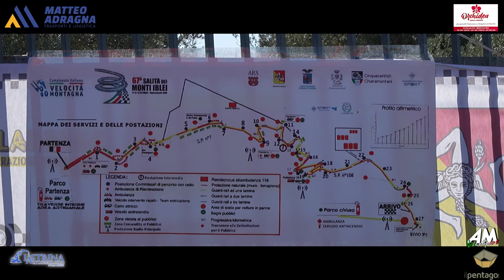Battaglia Biagio PSG 67° Cronoscalata Monti Iblei 2024